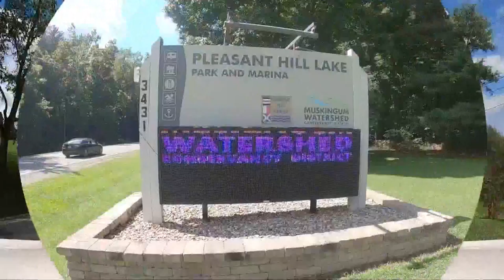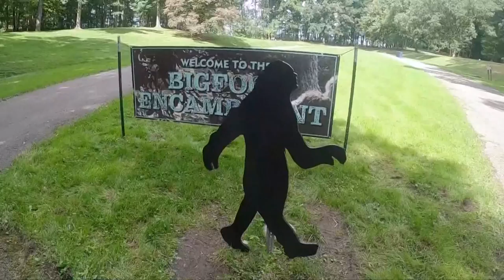Mike Polk Jr. celebrates Ohio's Bigfoot roots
Ohio ranks 5th in the nation in Bigfoot sightings. Mike Polk Jr. heads to a celebration taking place this weekend in Mansfield.